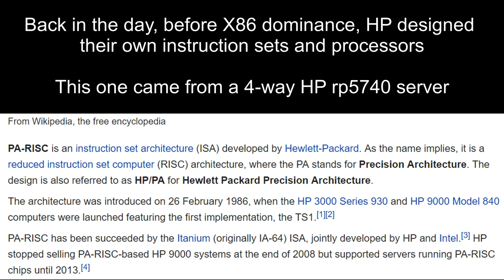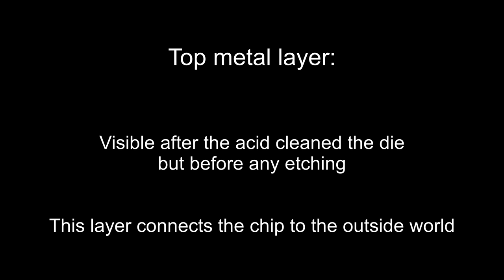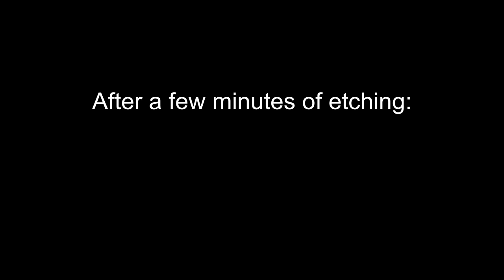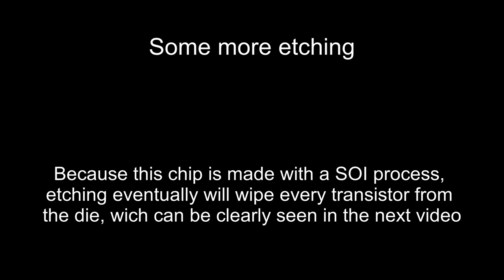HP PA-8700(+) die shots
Die shots during and after the etching process of a HP PA-RISC server processor from 2001.